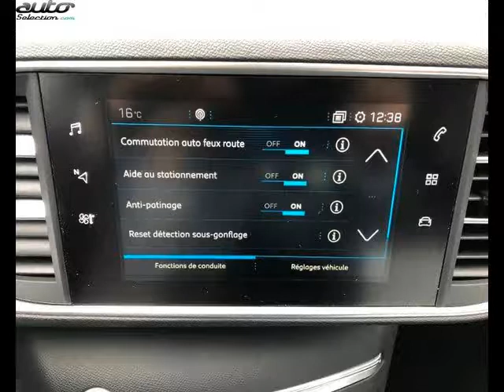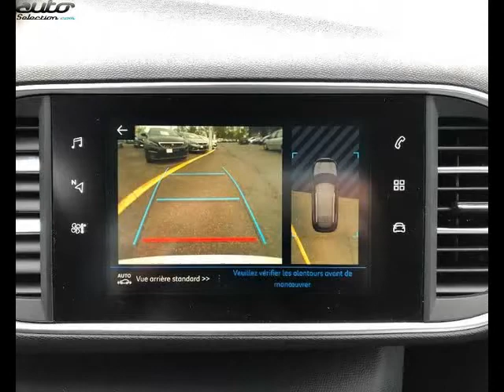Peugeot 308 sw occasion visible à Carmaux présentée par Garage du carmausin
Cette Peugeot 308 sw occasion disponible à Carmaux dans le 81 est mise en vente par Garage du carmausin - 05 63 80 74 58 - tous les détails sont